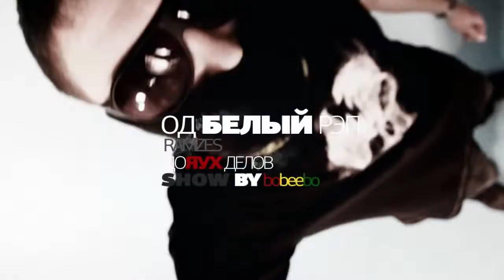ОД Белый Рэп - Дояух Делов